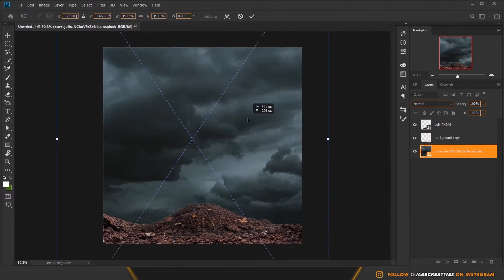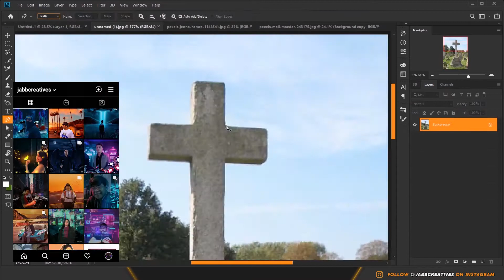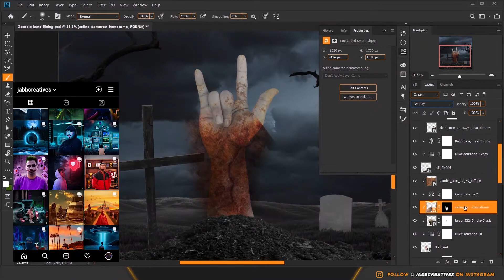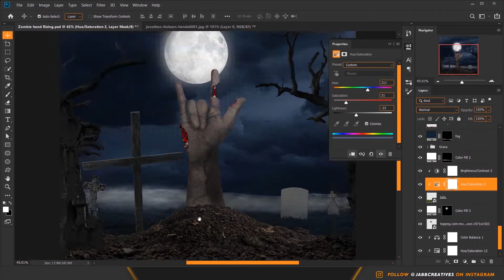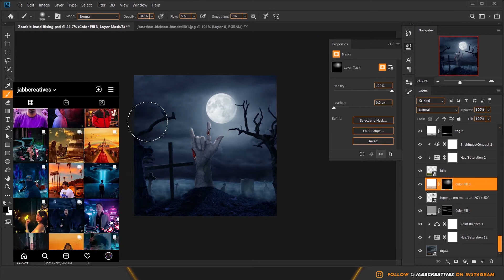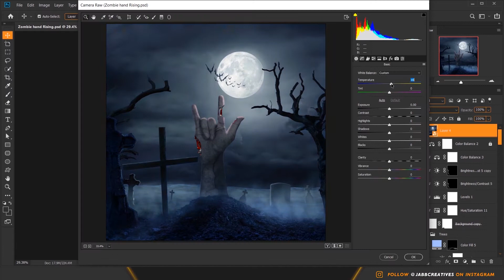SPOOKY Specials - Zombie Hand Rising Speed Art (Photoshop)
Speed art video: "Zombie Hand Rising"

Our Quadro Graphika on Facebook, YouTube and Instagram

Song: HALLOWEEN THEME (TRAP REMIX) (Michael Myers Theme)

Comment your thoughts and leave a like there. I will see u in my next video again.